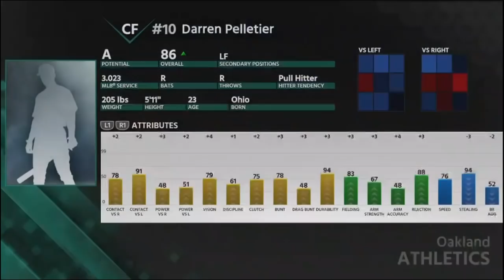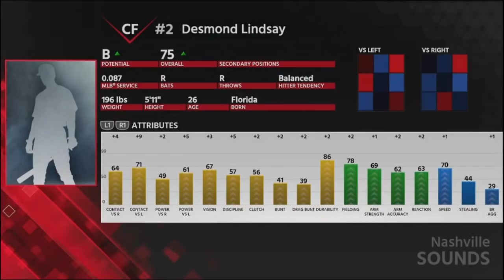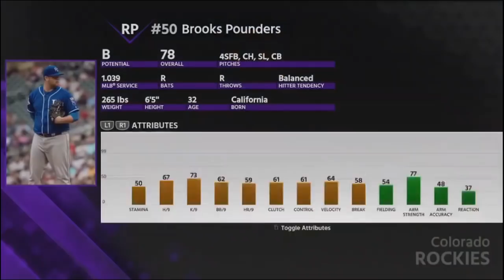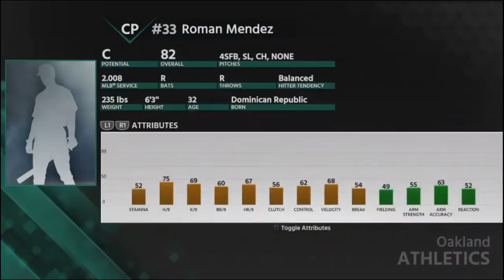MAKING PAINFUL TRADES | OAKLAND A'S MONEYBALL FRANCHISE EPISODE 15